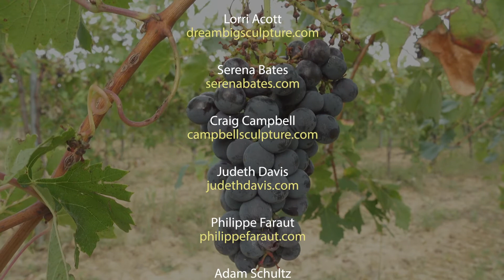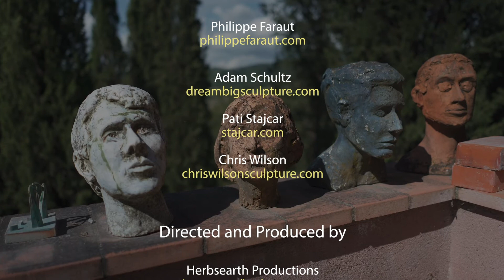Tuscan Sculpture Symposium, Sep 2018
Tuscan Sculpture Symposium, Friendship + Collaboration
Sep 2-15, 2018
Certaldo, Italy